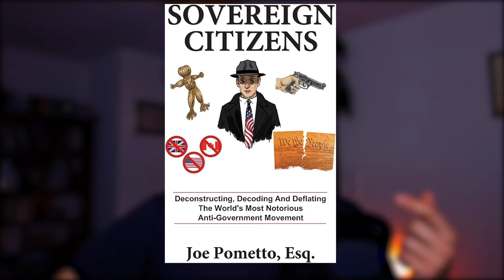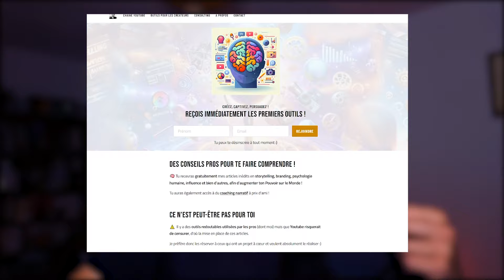Cette FEMME vient d'un AUTRE MONDE(et refuse de contracter)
🧠 Accède gratuitement aux autres techniques de l'influence 👇
😲 Ce COUPLE a TOUJOURS RAISON (et refuse de contracter)
Comment avoir toujours raison ? comment persuader un flic qui vous contrôle ? ces deux complotistes nous donnent la solution clef en main : refuser de CONTRACTER !
et vous, vous contractez ou pas ?

_____CHAPITRES_____
00:00 intro
00:52 c'est parti pour les aventures
01:15 komone lo courte
02:30 Chambre d'écho
04:15 réappropriation du réel
05:15 La botte secrète
06:30 epuisez-les
07:40 Contacter un MJ
08:30 Le retour du réel
10:05 Le réel se fiche de ce qu'on pense
10:58 Et vous ?